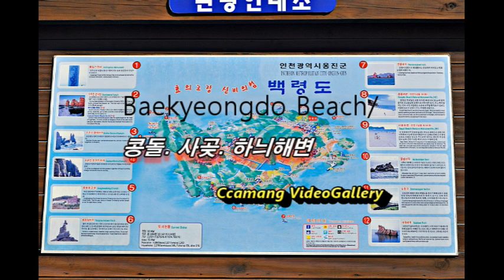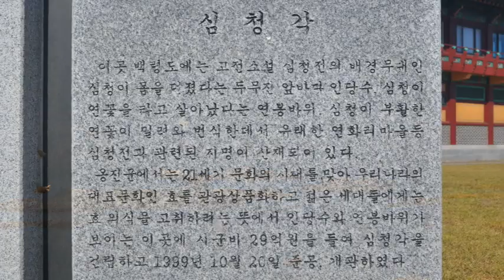백령도, 서해 최 북단섬 (Baengnyeongdo, the northernmost island in the west sea)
결코 가기 쉽지 않은 섬, 백령도에서 근무하는 사위와 딸 그리고 손녀와 함께 가게 되었다. 백령도에는 아름다운 해변들과 사자바위 등 사암 바위가 빚은 갖가지 형상을 한 바위가 먾으며, 눈먼 아버지의 눈을 뜨게 하기 위해 황해바다 인당수에 몸을 던진 심청을 기리기 위해 세워진 심청각이 있습니다. 천안함 침몰로 아까운 우리의 46명 꽃다운 젊은이들의 목숨을 앗아간 곳도 바로 백령도 앞 바다 ㅗ입니다. 까망

I was invited by my son-in-law and daughter who are working in Baengnyeongdo, an island that is not easy to go to.  On Baengnyeongdo Island, there are various types of rocks made of sandstone rocks such as the beautiful beaches and lion rock, and there is Shimcheonggak, which was built to commemorate Shimcheong, who threw himself at Indangsu in the Yellow Sea to open the eyes of his blind father.  It is the sea in front of Baengnyeongdo Island that took the lives of our 46 flower-like young people who were precious by the sinking of Cheonan.